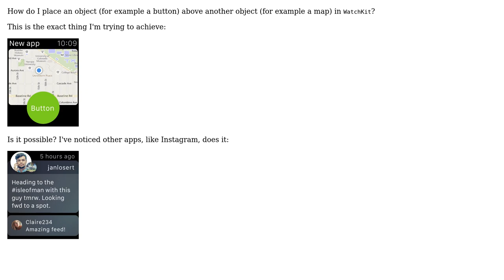Stack objects above each other in WatchKit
With thanks & praise to God, and with thanks to the many people who have made this project possible! You are responsible for your own actions.